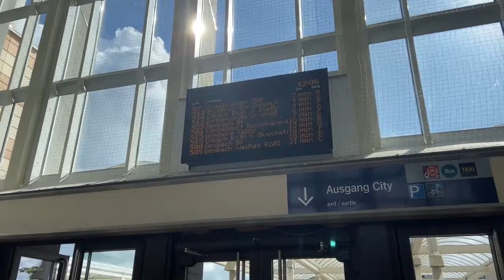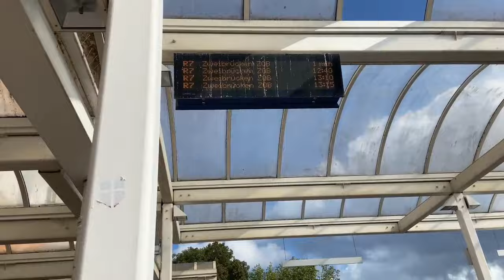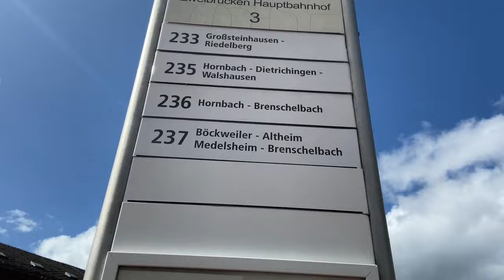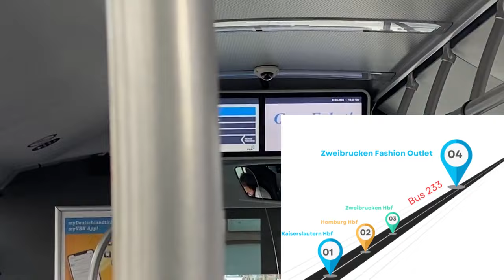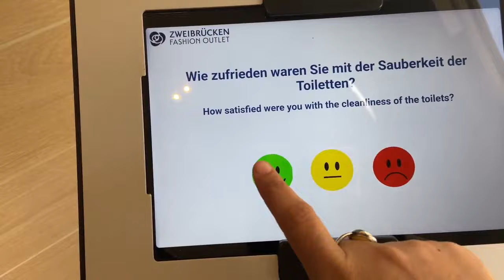It made me cry || fashion outlet City,Zweibrucken,Germany || HR13 in Germany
How to reach fashion outlet city in Germany?
Today,i went to fashion outlet city Zweibrucken and observed huge sale in zweibrucken. Had an amazing experience of shopping in europe/germany. I have also explained how to reach zweibrucken fashion outlet city through homburg. I almost got Mustang shoes for 6,000 rupees. Only,adidas,columbia have huge sale. Dont miss out on this experience in Germany. This is among top 10 things to do in Germany.